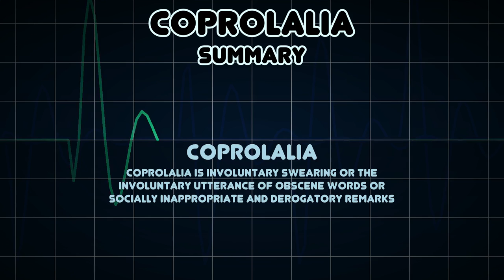Coprolalia (Medical Symptom)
Possible causes of Coprolalia (Medical Symptom)

Coprolalia is involuntary swearing or the involuntary utterance of obscene words or socially inappropriate and derogatory remarks